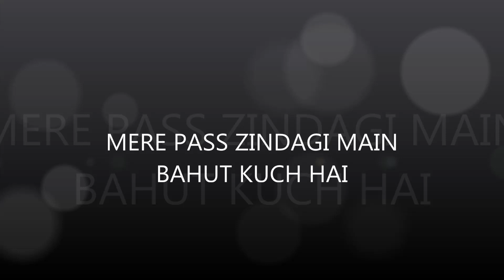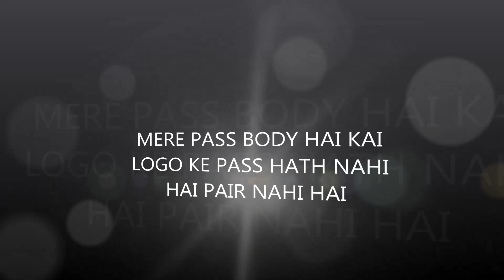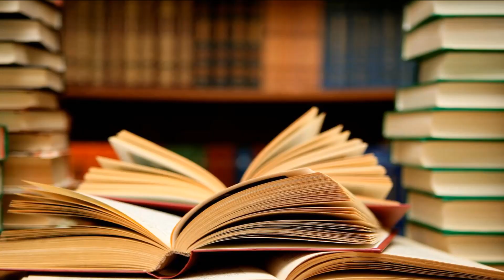6 MORNING HABITS FOR SUCCESS by hal elrod book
Main  Dheeraj singh is video me 6 morning habits batai hai jise apko 8AM se pahle karne hai, jisse apki life me bahut farak aa sakta hai.
six morning habits for success.
miracle morning book in hindi.
six morning habits of successful people hindi by seeken
morning habits of successful people in hindi.
6 morning habits book .
https youtu be opfaarbmubk.
morning habits in hind in hindi.
success habits.
7 habits of highly effective people
success habits
how to learn new things
motivation
successful person
stephen covery
morning habits in hindi
habits for new year hal elrod 7 habits of highly effective people in hindi be proactive 7 habits of highly effective people audiobook personal development